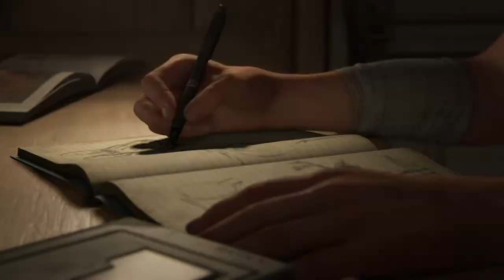The Last of Us™ Part II Episode 1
First time playing Last of Us 2. The game looks very nice. I recommend on getting it. Beginning has mostly tutorial stuff that they could have removed or made difrent